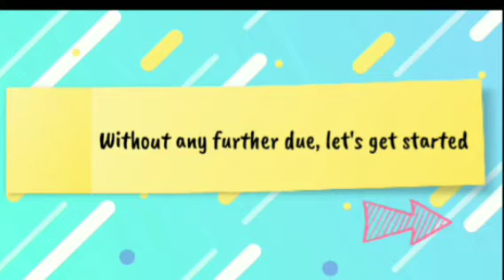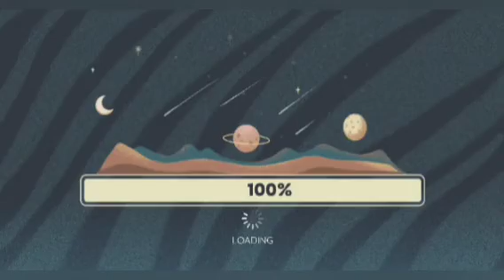HOW TO DRAW A WRIST WATCH | EASY DRAWING | KIDS DREAMWORLD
WELCOME BACK EVERYONE WELCOME BACK EVERYONE ! 😊📸

Today's video is about 'HOW TO DRAW A WRIST WATCH'